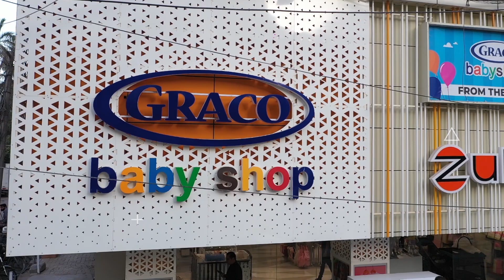𝐆𝐫𝐚𝐜𝐨 𝐁𝐚𝐛𝐲𝐬𝐡𝐨𝐩 𝐒𝐮𝐦𝐦𝐞𝐫 𝐄𝐧𝐝 𝐂𝐥𝐞𝐚𝐫𝐚𝐧𝐜𝐞 𝗙𝗟𝗔𝗧 𝟓𝟬% 𝗢𝗳𝗳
𝐆𝐫𝐚𝐜𝐨 𝐁𝐚𝐛𝐲𝐬𝐡𝐨𝐩 𝐒𝐮𝐦𝐦𝐞𝐫 𝐄𝐧𝐝 𝐂𝐥𝐞𝐚𝐫𝐚𝐧𝐜𝐞 𝐢𝐬 𝐡𝐞𝐫𝐞 𝐰𝐢𝐭𝐡 𝗙𝗟𝗔𝗧 𝟓𝟬% 𝗢𝗳𝗳 𝐟𝐫𝐨𝐦 𝟐𝟓𝐭𝐡 𝐀𝐮𝐠(𝐅𝐫𝐢𝐝𝐚𝐲) 𝐭𝐨 𝟏𝟎𝐭𝐡 𝐒𝐞𝐩𝐭𝐞𝐦𝐛𝐞𝐫(𝐒𝐮𝐧𝐝𝐚𝐲) 𝐢𝐧-𝐬𝐭𝐨𝐫𝐞𝐬 𝐧𝐚𝐭𝐢𝐨𝐧𝐰𝐢𝐝𝐞 & 𝐨𝐧𝐥𝐢𝐧𝐞
13 cities, 20 outlets
𝐆𝐞𝐭 𝐅𝐋𝐀𝐓 5𝟎% 𝐨𝐟𝐟 𝐨𝐧 𝐚𝐥𝐥 𝐂𝐥𝐨𝐭𝐡𝐢𝐧𝐠 & 𝐅𝐨𝐨𝐭𝐰𝐞𝐚𝐫𝐬 𝑖𝑡𝑒𝑚𝑠 𝑎𝑛𝑑 𝑢𝑝𝑡𝑜 50% 𝑜𝑓𝑓 𝑜𝑛 𝑎𝑙𝑙  𝐆𝐫𝐚𝐜𝐨, 𝐉𝐨𝐢𝐞, 𝐍𝐮𝐧𝐚, 𝐂𝐡𝐢𝐜𝐜𝐨 𝐛𝐚𝐛𝐲 𝐠𝐞𝐚𝐫 𝐢𝐭𝐞𝐦𝐬, 𝐏𝐡𝐢𝐥𝐢𝐩𝐬 𝐀𝐯𝐞𝐧𝐭 𝐚𝐧𝐝 𝐂𝐡𝐢𝐜𝐜𝐨 𝐅𝐞𝐞𝐝𝐢𝐧𝐠 𝐚𝐧𝐝 𝐧𝐮𝐫𝐬𝐢𝐧𝐠 𝐢𝐭𝐞𝐦𝐬, 𝐂𝐡𝐢𝐜𝐜𝐨; 𝐁𝐚𝐦𝐛𝐢𝐞𝐬 & 𝐉𝐨𝐡𝐧𝐬𝐨𝐧'𝐬 𝐓𝐨𝐢𝐥𝐞𝐭𝐫𝐢𝐞𝐬, 𝐖𝐨𝐨𝐝𝐞𝐧 𝐂𝐨𝐭𝐬 & 𝐁𝐞𝐝𝐝𝐢𝐧𝐠𝐬, 𝐍𝐞𝐰𝐛𝐨𝐫𝐧 𝐁𝐚𝐬𝐢𝐜𝐬 & 𝐀𝐜𝐜𝐞𝐬𝐬𝐨𝐫𝐢𝐞𝐬,  𝐋𝐢𝐭𝐭𝐥𝐞 𝐓𝐢𝐤𝐞𝐬 & 𝐏𝐥𝐚𝐲𝐠𝐫𝐨 𝐓𝐨𝐲𝐬 𝐚𝐧𝐝 𝐦𝐨𝐫𝐞.
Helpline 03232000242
Visit our outlets nationwide
Bahadurabad
Shop No, 13-14, Dolmen Arcade, Bahadurabad.
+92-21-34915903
Millennium Mall
Shop # 3,4,5 & 6, 1st Floor, Millennium Mall, Rashid Minhas Road
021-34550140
Hyderi
Plot No D-7, Block D, Saima Pari Towers,
Hyderi, North Nazimabad.
Zamzama
Plot-13/C,2nd Commercial Lane,
Zamzama, Phase-V, D.H.A.
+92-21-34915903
Spar Supermarket
89-C, Lane 4, 1st Floor,
Zulfiqar & Al Murtuza commercial area,
Phase 8 Defence Housing Authority, Karachi.
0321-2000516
Spar Supermarket
1st Floor Saima Paari Flower,
Shahrah.e.Humayun, Block F, North Nazimabad.
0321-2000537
Liberty Market
34-Commercial Zone, Zubaidas Mall,
Main Liberty Market, Gulberg III.
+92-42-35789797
DHA
Y-209 Block D.H.A Lahore.
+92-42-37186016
Savoy Arcade
Savoy Arcade, plot #21, lower ground floor (Standard Chartered Bank),
Hilal Road, F-11 Markaz.
G.T Road Islamabad
G.T. Road Islamabad,
Opposite DHA Phase 2,
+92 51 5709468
Zubaidas Mall
Shop No. # 385 C Main Market Satellite Town
Gujranwala.
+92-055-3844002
Zubaidas Mall
Burj Al Kuwait Plot# 3 B,
Kohinoor City Faislabad.
Opposite Mall of SIALKOT CANTT
Shop # 306-308
Agha Kamal Haider Road Off Aziz Shaheed Road
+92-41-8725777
Shop no 6,
Dada bhai building GTS Chowk Jhelum Cantt
Graco Babyshop
Shop # 5 Commercial center Near Raza CNG station
G.T. Road Kharian
Canning Road Saddar,
Near Bread & Butter Bakery, Rawalpindi.
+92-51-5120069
Shop No. 216, Kotli Road,
Sector F-I, Mirpur Azad Kashmir.
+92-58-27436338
Haji Muslim Khan Plaza
Home Centre,
Near Premier Sugar Mills,
Mardan.
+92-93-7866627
ZShop # 2
Next to Chief Burger,
Fawad Tower. Main University Road, Peshawar.
City Centre
,Qambar Mangora, Swat
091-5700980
Let the fun times begin!